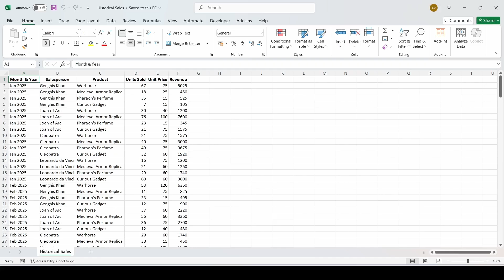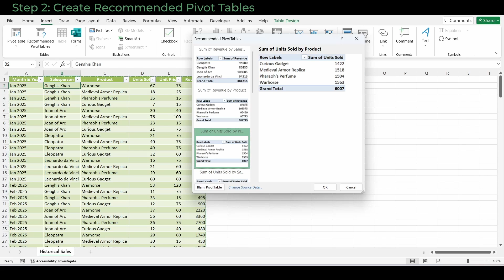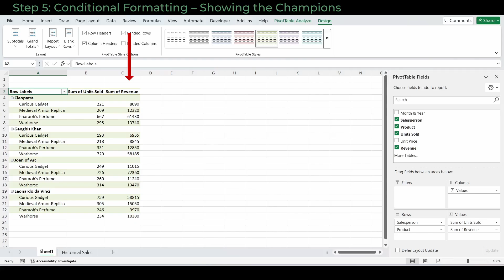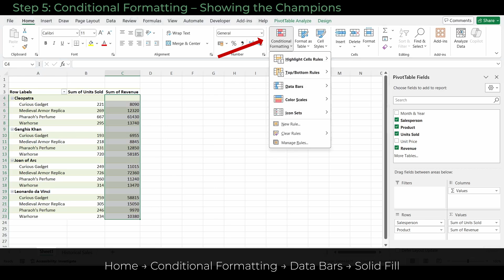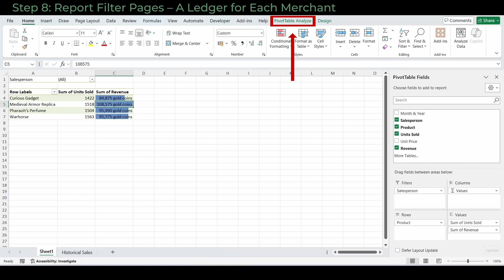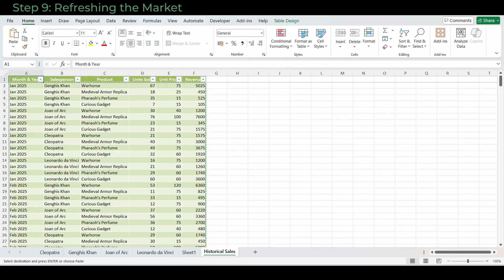Pivot Table MAGIC You Didn't Know About!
Step into the Grand Bazaar of Excel and discover the magic of Pivot Tables! 🎩✨

In this tutorial, I’ll show you how to transform messy sales logs into clear, dynamic reports — with tricks most people don’t know about Pivot Tables.

Here’s what you’ll learn:
✅ How to create Pivot Tables from your data (Windows & Mac)
✅ How to format your Pivot Table with conditional formatting & data bars
✅ How to customize currency (turn numbers into “gold coins”, “scrolls”, or any theme you like!)
✅ How to split one Pivot Table into individual reports for each salesperson automatically
✅ How to refresh your Pivot Table when new data is added — without rebuilding anything
✅ How to make your reports look professional & interactive in minutes

By the end, you’ll see why Pivot Tables are more than just summaries — they’re Excel’s most powerful reporting tool.